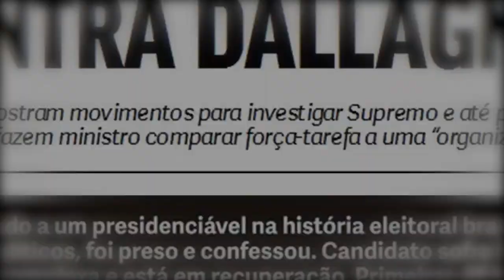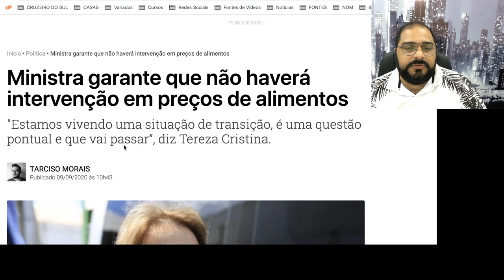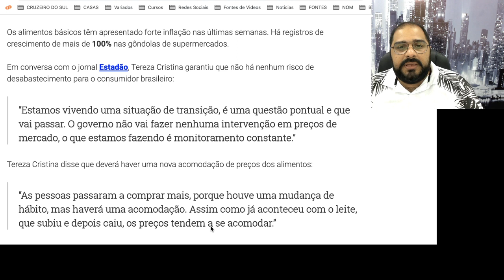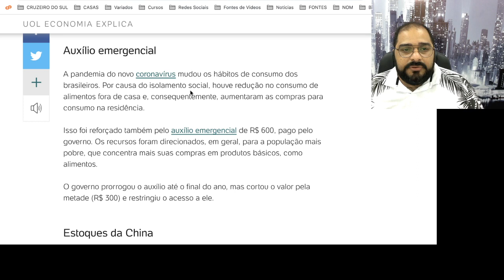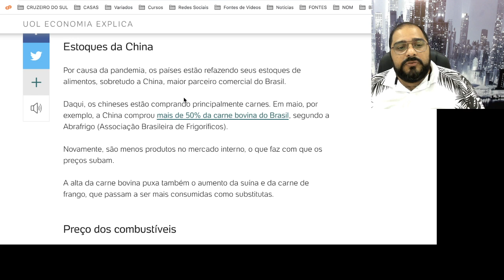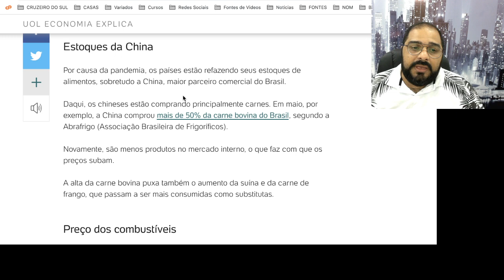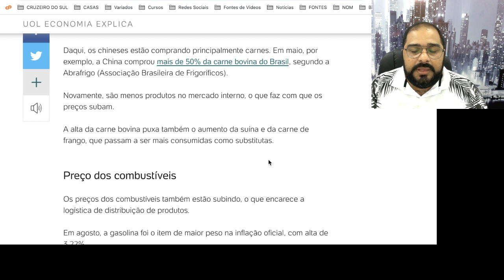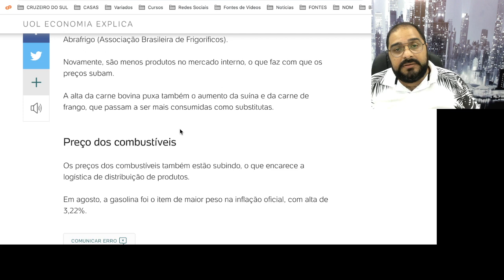O QUE LEVOU A ESSA ALTA ABSURDA DOS PREÇOS?